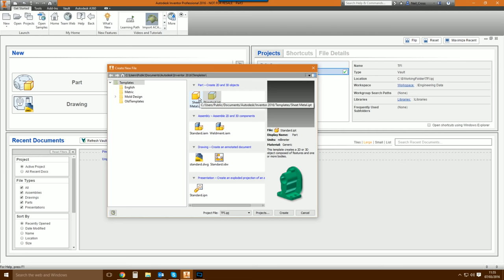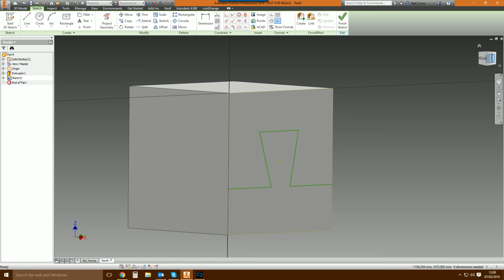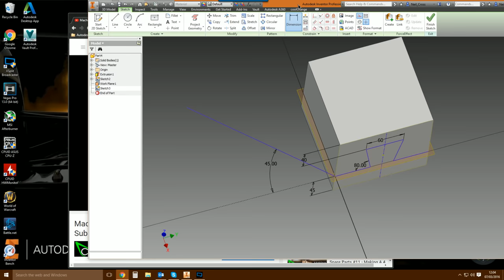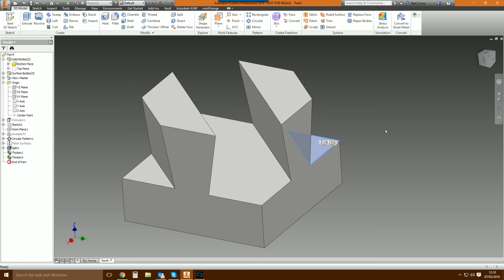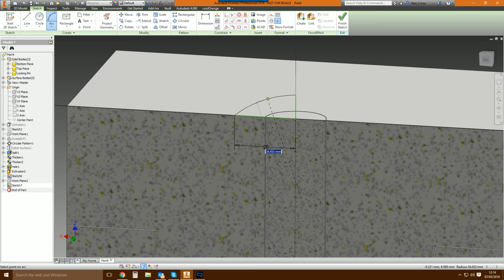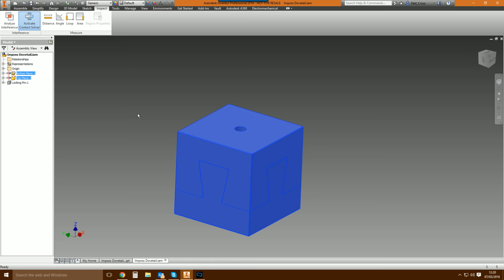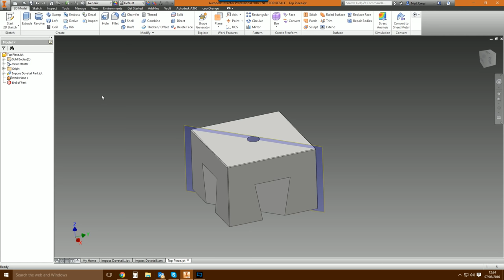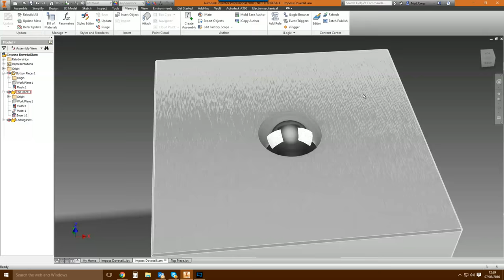Impossible Dovetail Joint Modeling Tutorial | Autodesk Inventor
The impossible dovetail joint is an interesting beast, and quite fun to model, here's how it's done.  Full assembly functionality and motion capability.